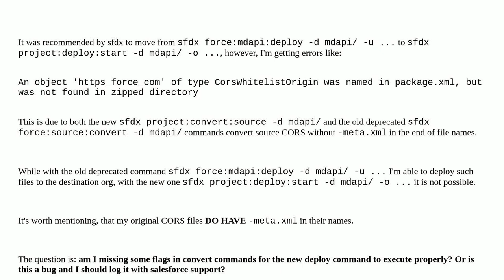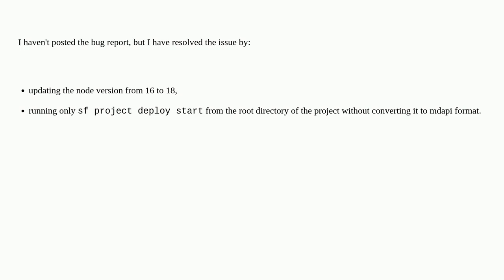Salesforce: sfdx project:deploy:start misses files on deployment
sfdx project:deploy:start misses files on deployment

A special thanks goes out to the awesome community

  mdapideploy deployment salesforcedx